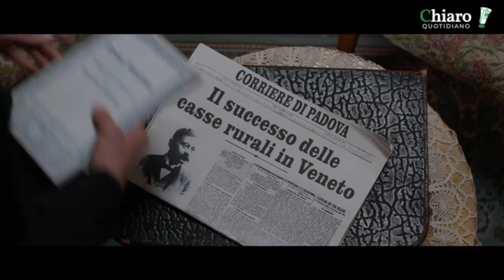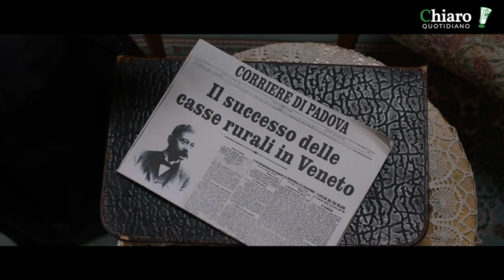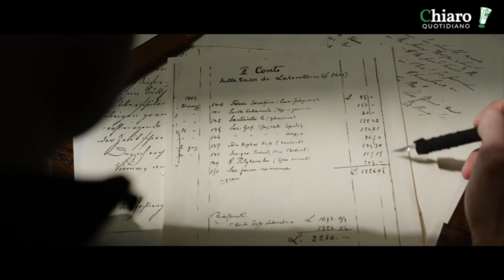Applausi ed emozioni per il corto sulla storia di don Epimenio Giannico